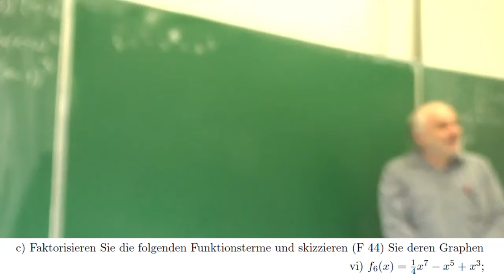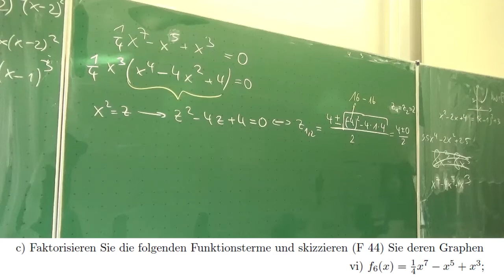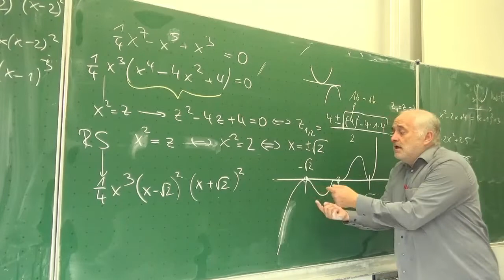DIe Linearfaktorzerlegung von 0.25 x^7-x^5+x^3 | Mathematik beim Mathe Schmid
Minimalanforderung Unterrichtseinheit Funktionen
Die Linearfaktorzerlegung einer ganzrationalen Funktion
Aufgabe 103/277c6 aus Hurra Mathe (Version 7.3);   gefilmt im Oktober 2022